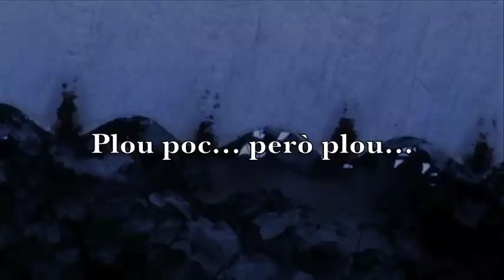PLOU POC... PERÒ PLOU... ...PROU.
(Drets registrats a Save Creative)